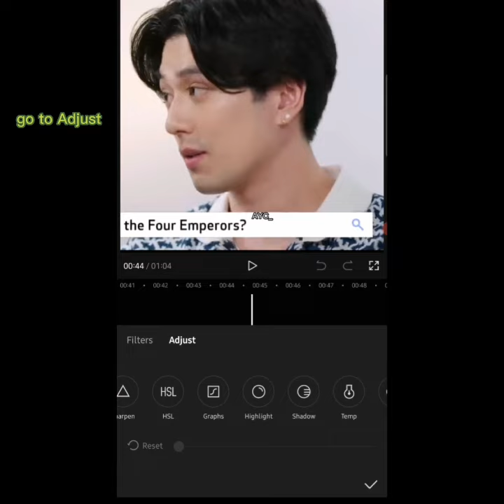Capcut Editing for Beginners #1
@AYC_BTS If you want to start as an editor on Capcut follow this series. You can get ideas from edits on my channel.
Don't copy or steal
Tiktok remix audio edit